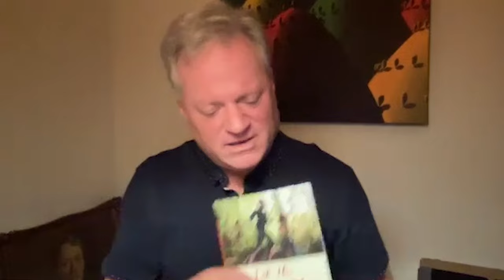The Hamilton Review Ep. 237 Pasi Sahlberg and William Doyle: Authors of "Let the Children Play"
This week on The Hamilton Review Podcast, we are honored to welcome two esteemed guests to the show, Pasi Sahlberg and William Doyle! Pasi and William are authors of the book, "Let the Children Play."

Pasi lives in Melbourne, Australia and William lives in Helsinki Finland and in this conversation they discuss their important book. The subtitle of the book and the direction of this great episode is: How More Play will Save our Schools and Help Children Thrive.

A must listen discussion for every parent and educator!

Pasi Sahlberg is professor of Educational Leadership at the University of Melbourne, Australia. His working experience includes teaching and teacher education at the University of Helsinki and serving as director at the Ministry of Education and Culture in Finland, senior education specialist at the World Bank in Washington DC, lead education specialist of the European Commission in Torino and visiting professor at Harvard University. Sahlberg’s latest books include ‘Hard Questions on Educational Change’ (2016), ‘FinnishEd Leadership: Four Big, Inexpensive Ideas to Transform Education’ (2018), ‘Let the Children Play: How More Play Will Save Our Schools and Help Children Thrive’ with William Doyle (2019), and ‘Finnish Lessons 3.0: What Can the World Learn from Educational Change in Finland’ (2021). He is a recipient of the 2012 Education Award in Finland, the 2013 Grawemeyer Award in the U.S., the 2014 Robert Owen Award in Scotland, the 2016 Lego Prize in Denmark, and the 2021 Dr. Paul Brock Memorial Medal in Australia. Sahlberg lives with his family in Melbourne.

William Doyle is a New York Times bestselling author and TV producer for networks including HBO, The History Channel, and PBS. Since 2015 he has served as Fulbright Scholar, Scholar in Residence and Lecturer on Media and Education at University of Eastern Finland, a Rockefeller Foundation Resident Fellow, and advisor to the Ministry of Education and Culture of Finland. He lives in Helsinki with his family.

How to contact Pasi Sahlberg:

Pasi Sahlberg website